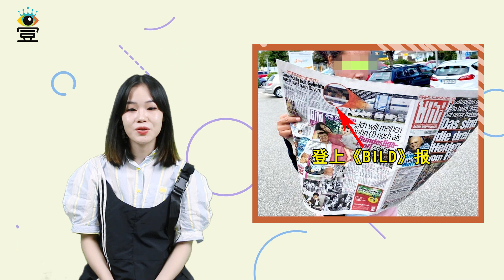最好命的泰国王妃：余瓦达才是后宫赢家！被赶走后国外潇洒度假，还有望成为王太后|娱乐第一眼|@星闻速递#泰王#诗妮娜#苏提达#西拉米#提帮功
最好命的泰国王妃：余瓦达才是后宫赢家！被赶走后国外潇洒度假，还有望成为王太后|娱乐第一眼|@星闻速递